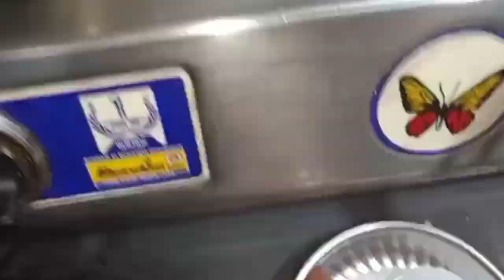bhendi ki sabji recipe | bhendi ki sabji kaise banaya jaye